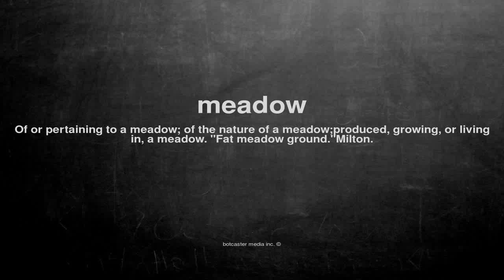What does meadow mean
What does meadow mean in English?